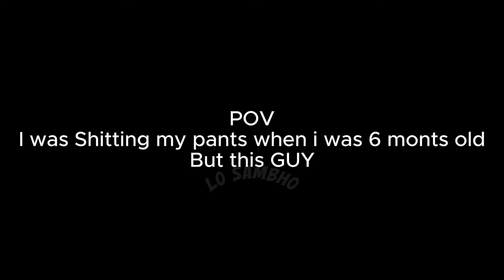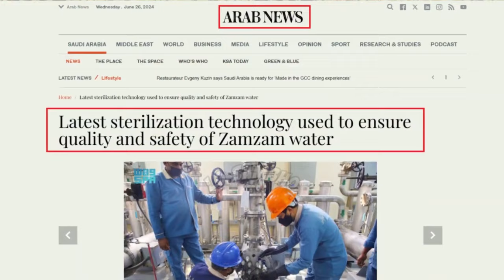🔥Reply to Justice (R) Naseer by Engineer Ali Mirza | Khalil ur Rehman Savage Reply to Kokab Noorani💀